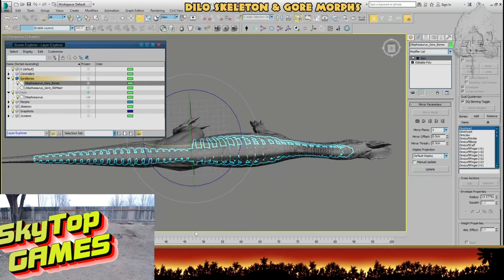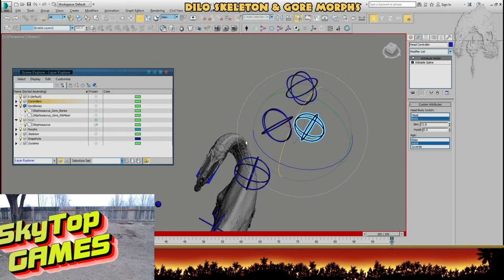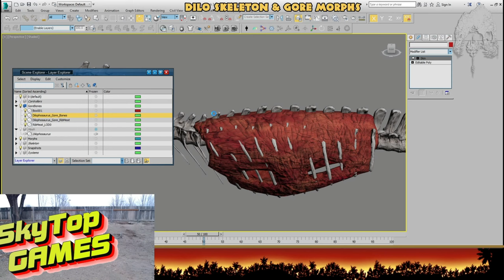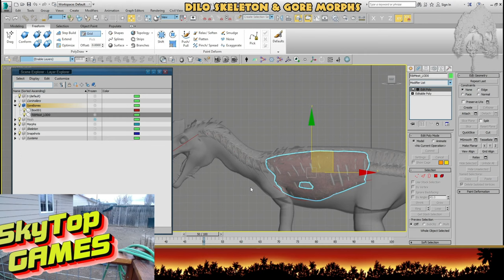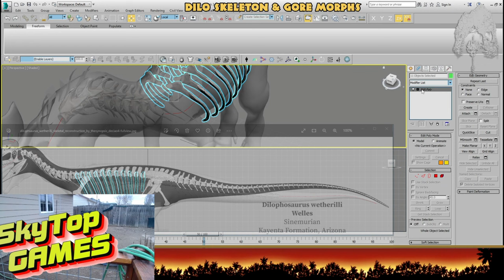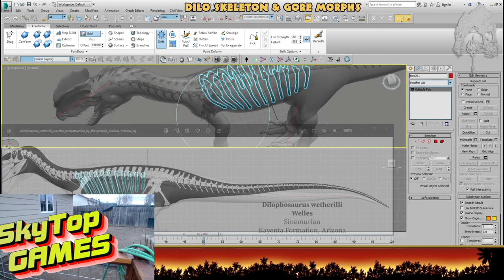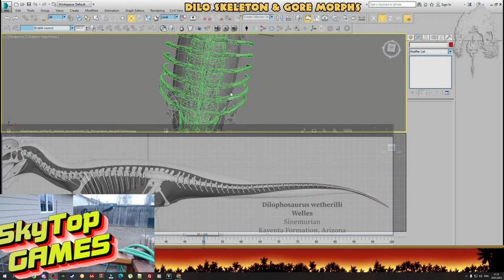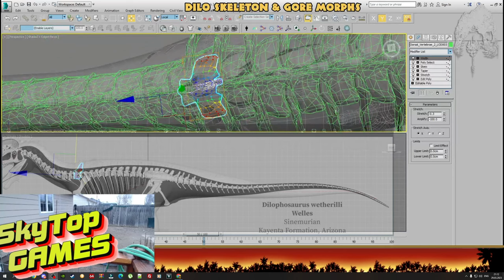THE ISLE. EVRIMA. ДИЛОФОЗАВР! СОЗДАНИЕ СКЕЛЕТА, GORE! СТРИМ РАЗРАБОТЧИКОВ.